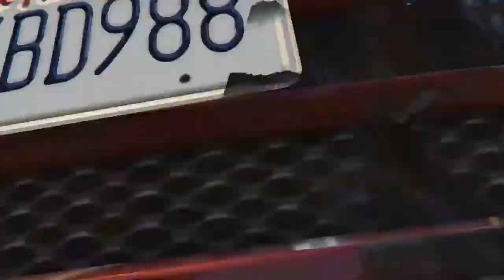The new Car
Sieh dir alle Rockstar Editor-Videos von AbeBurnett an.